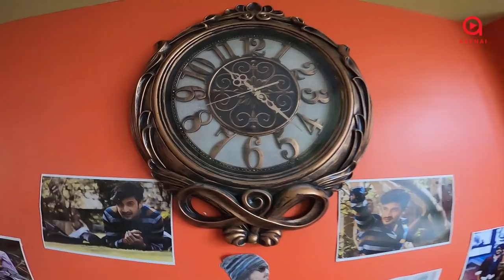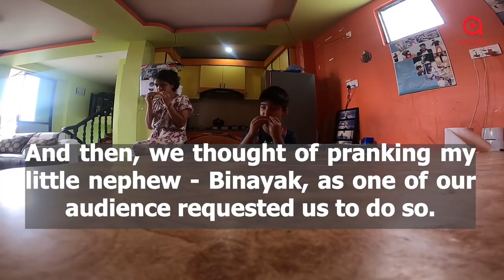दर्शकले नै सुझाएको PRANKले भतिज धन्नै रोयो 😅😅। Golden morning (PRAM VLOGS Diet Plan day 4)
On this video we woke up early in the morning to shoot the sunrise. the nature introduced itself in different colors. The morning seemed so wonderful and golden. Moreover, few of our regular audience had suggested us to do a prank on Binayak- my nephew. We did one on him and his reactions are so adorable and genuine. He literally cried. for what? you must watch the video .. And also we've continued with our diet plan vlogs to loose weight started from "Pradeep Bastola" youtube channel.. Its day 4. we hope we get your love and support as always. much love - Pram Family

Aafnai Online is a Youtube platform where we try to present to our audience, varieties of programs. It is basically hosted often by song writer/ singer/ actor and vlogger - Pradeep Bastola and along with Youtuber/ Actor and Entertainment Journalist, Amrita khanal.